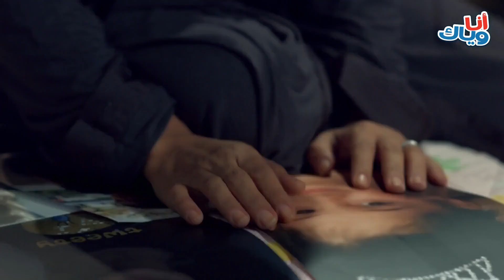الاستاذ بيخون زوجته مع البنت الحلوة و بيلومها عالنكد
مسلسل مدرسة الحب
ثلاثيات عن الحب بكافة صوره وأشكاله، تروي حكايات مختلفة عن الحبيب والصديق والأب والأخ والأم والوطن لتصل إلى معاني أكبر وأشمل عن الحب الإنساني والإخلاص والإيثار في كل قصة.
تأليف وسيناريو وحوار مازن طه ونور الشيشكلي
اخراج صفوان مصطفى نعمو

بطولة مجموعة كبيرة من نجوم الدراما في الوطن العربي

ثلاثية كلمات
عابد فهد
امل عرفة
باميلا الكيك